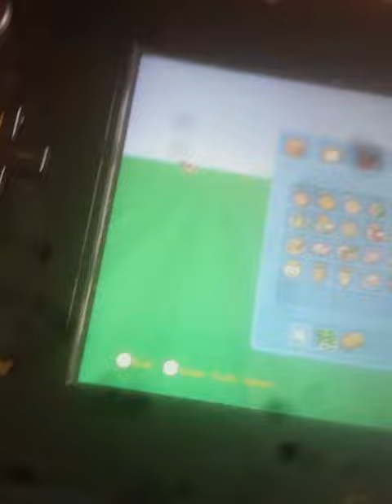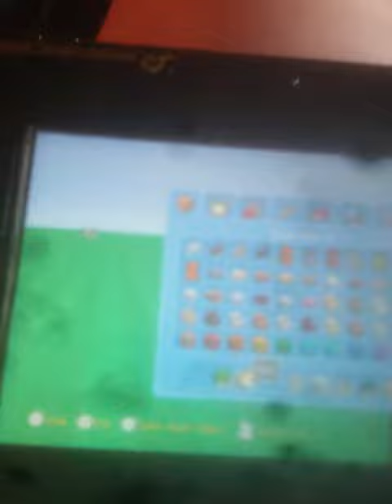Minecraft New Imaginarium. Green Sparkle [03]